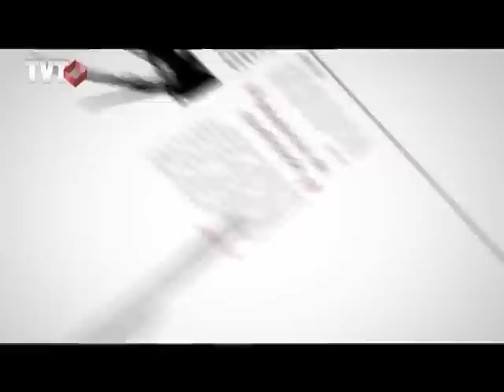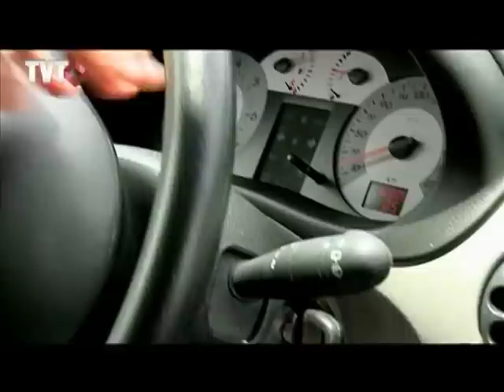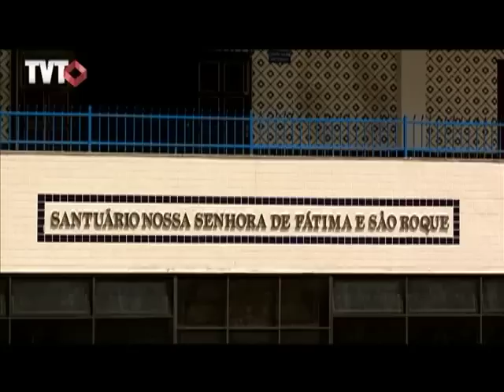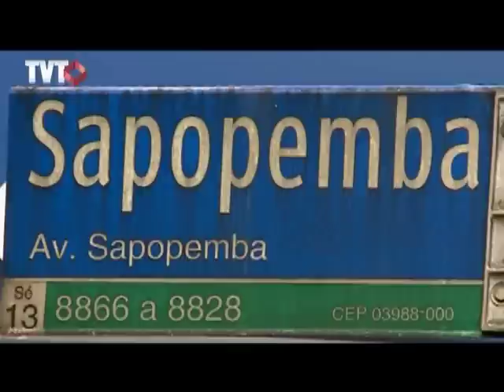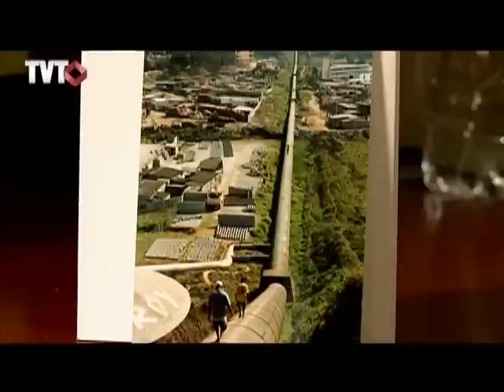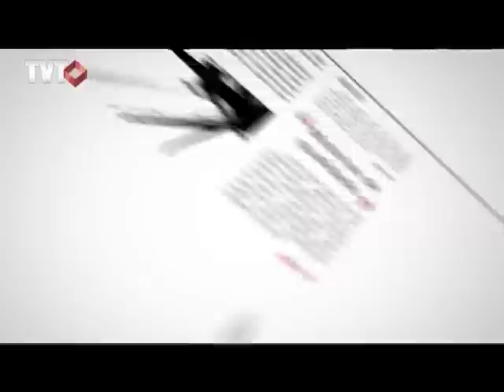ABCD em Revista: Avenida Sapopemba - 1/3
O ABCD em Revista "Av. Sapopemba: Um longo caminho de mitos e histórias" conhecerá locais, histórias e pessoas que ajudam a construir o dia a dia de uma das mais extensas avenidas da cidade de São Paulo. A avenida, localizada na Zona Leste da cidade, corta 53 bairros, passando por Mauá e termina no centro de Ribeirão Pires.

Tema: Avenida Sapopemba